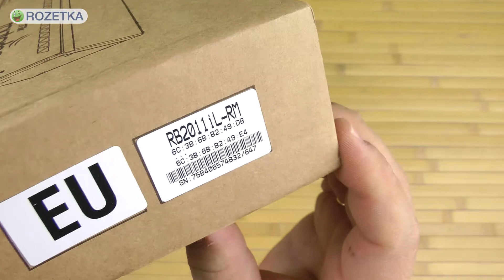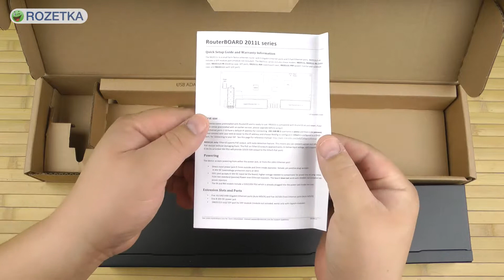Распаковка MikroTik RB2011iL-RM